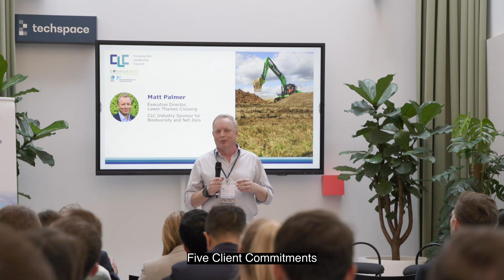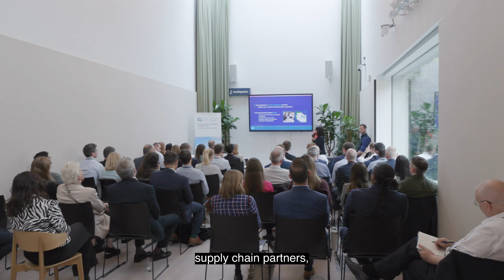Lower Thames Crossing: Low-carbon construction is here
The LowerThamesCrossing is the first in a new generation of British infrastructure projects that is designed to drive economic growth while helping the country to meet its net-zero ambitions, leading the way in an industry shift toward decarbonisation.

Last month, we got together with key players from the infrastructure industry to showcase some of the fantastic work done to progress the Construction Leadership Council’s Five Client Carbon Commitments. Hosted by Heidelberg Materials UK, the day was about sharing progress, lessons learned and highlighting the next steps needed to align our low carbon goals and drive innovation.